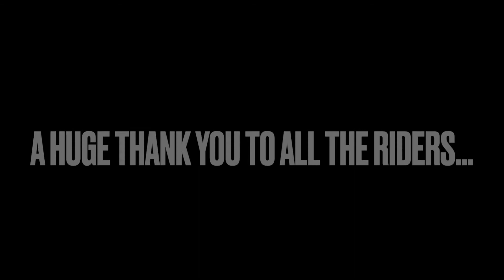Days 15:16:17 Monashee Powder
A perfect end to the season for me this year was my final three days at Monashee Powder, Huge thanks to David for leading and Monashee Powder for their hospitality, As a rider who could ask for more? Not me, as this area has something for everyone and never disappoints!! For this Season Although I didn't get half the days that I wanted to get or usually average around 20-30, and with such low numbers this season it was unfortunate but as far as rides go I still had a lot of fun every ride and got some really deep days in regardless of numbers, however I will work harder next season to start earlier and get you guys as much content as possible however this years rides were all quality and fun as well as a lot of great memories so I truly thank you all who rode with me as well as truly thank all of you viewers out there who watched any vids I made, as I found it made it all worth it for me I will continue this vlog series next season and sincerely hope you all join me again then. Thanks for watching and being a part of the videos this season!
 Stu Drake - you tube
@skidoo_stu on IG